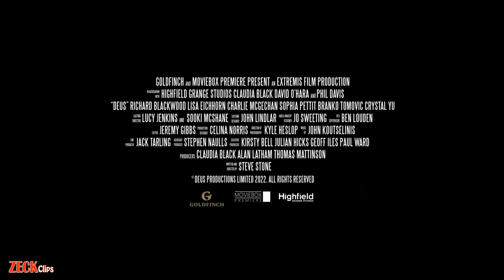DEUS THE DARK SPHERE New Sci-Fi Movie Film Trailer Teaser 2022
A mysterious black sphere is discovered in the orbit of Mars. The Achilles is sent to investigate. After the bedraggled six-person crew wake from eight months hibernation, the Sphere is transmitting a single word in every Earth language ever known - Deus.

Director: Steve Stone
Writer: Steve Stone
Stars: Claudia Black, Richard Blackwood, Phil Davis

Welcome to Zeck new clips and movies films channel. We opened this channel to broadcast special clips on many popular topics, especially movies and TV series. We hope to offer you pleasant hours.